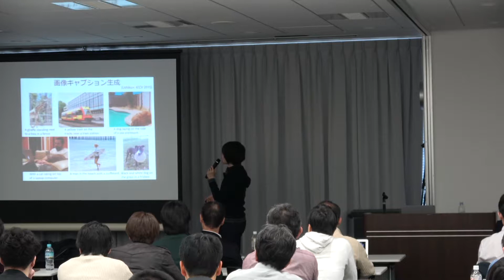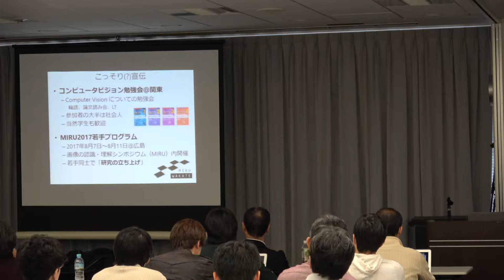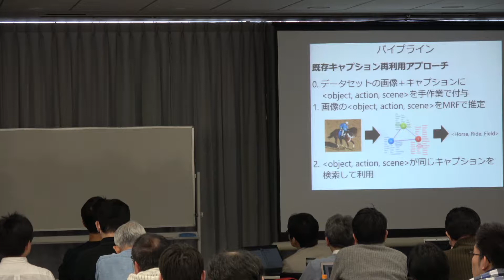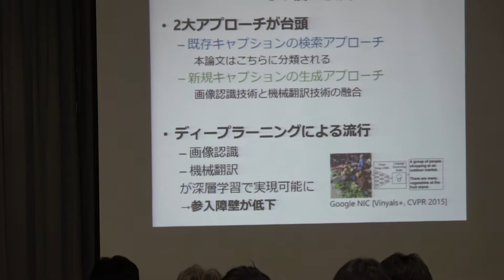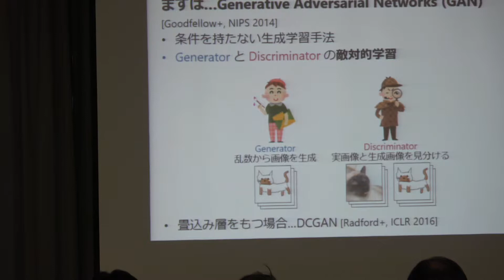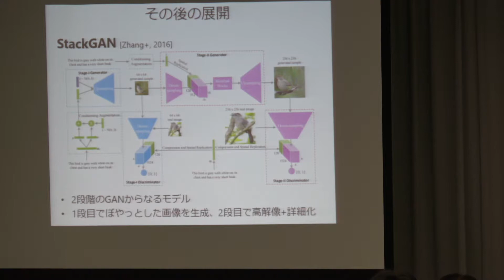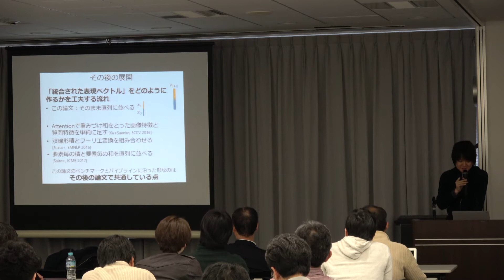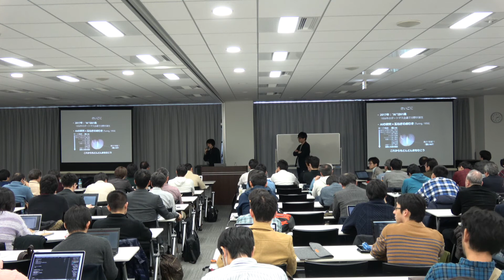視覚×言語の最前線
セッション1. 最近の重要な論文紹介
講演者: 牛久祥孝先生（東京大学）